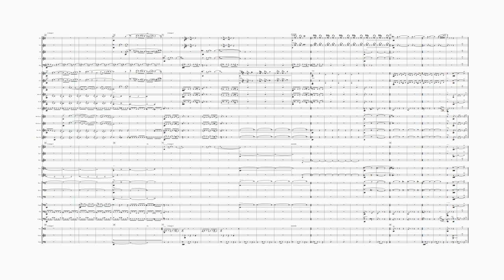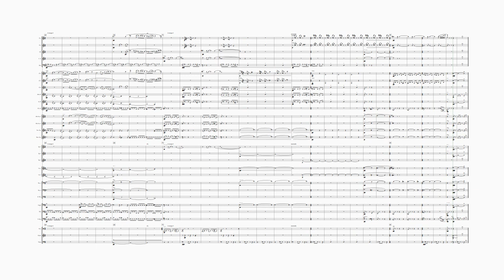Movement for Orchestra (Margaret Sutherland) (Concert Band)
Margaret Ada Sutherland (20 November 1897 – 12 August 1984) was an Australian composer, among the best-known female musicians her country has produced. A student of Sir Arnold Bax in London during the 1920s, Sutherland wrote pieces in almost all forms, but particularly concentrated on the genre of chamber music. Her major works include a symphony, concertos for various instruments, a symphonic poem entitled Haunted Hills (1953), and a chamber opera. A severe stroke in 1969 ended her composing career. This short 'Movement' is subtitled 'Canzonetta' and dates from 1959. Arranged from the original hand-drawn orchestral manuscript as part of a project to expand the worldwide repertoire of music by women composers for concert band.